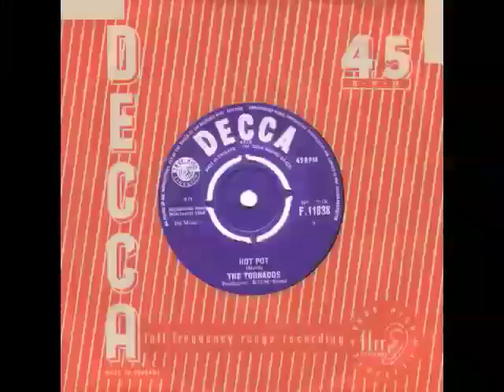Hot Pot by the Tornados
Single released February 1964. This is the Tornados line-up for "Dragonfly" and "Hot Pot". After "Hot Pot" Alan Caddy left to pursue a career in record production. He was replaced by Stuart Taylor, who joined the Tornados from Screamin' Lord Sutch's Savages.

A fan club newsletter was issued in late '63 with information on the band's next single release due out in early February '64. The single was to be titled "Joy Stick / Shakedown". However, when the disc was released it was titled "Hot Pot / Joy Stick", with Joy Stick having the lower matrix number, this normally indicating the A side. "Skakedown" remained unreleased until 2003 when it appeared in the "Ridin' the wind - anthology" double CD.

Tornados CDs can be obtained from Amazon.
Recommended are "The Complete Tornados" double CD containing all 55 of their released tracks, and
"Ridin' the Wind, the anthology" double CD, which excludes 2 released tracks (Telstar 75 and Red Rocket) but includes 11 previously unissued tracks.

A series of five interviews with Clem Cattini can be viewed on YouTube.